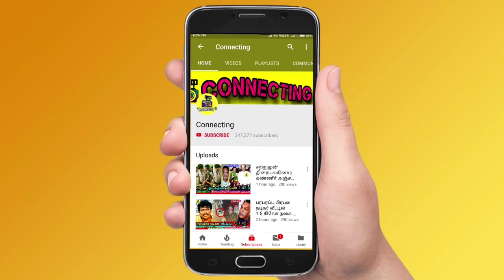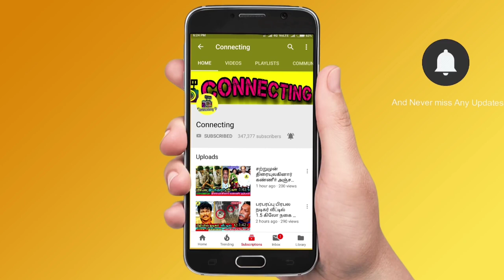கவலைக்கிடமான நிலையில் பிரபலம் - நடிகை சமந்தா ரசிகர்கள் கண்ணீர் | Actress Samantha | Sarath Babu